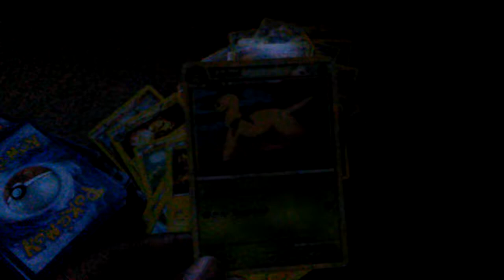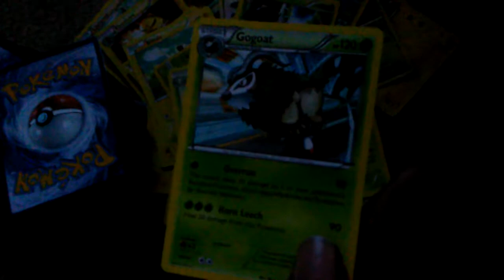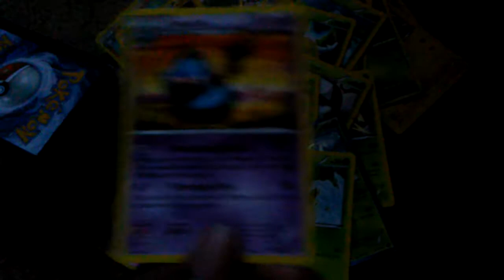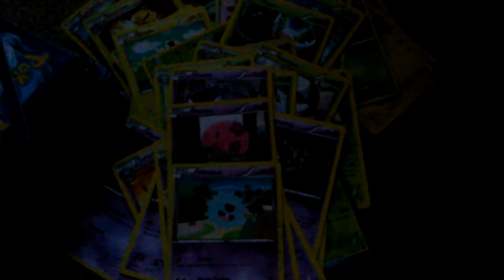Pokémon card collection part 2